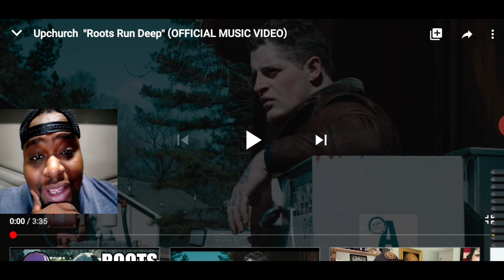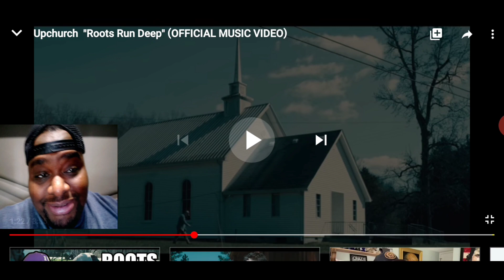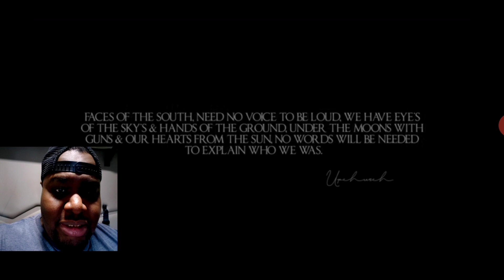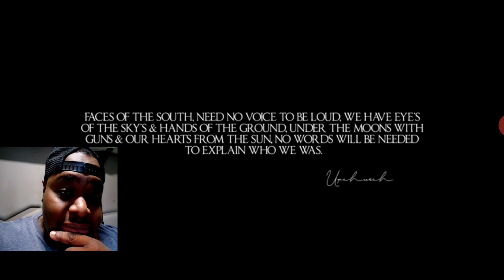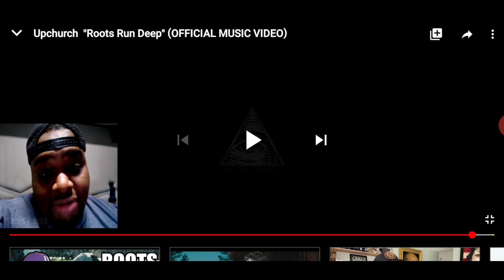(A Real Stand Up Guy) Roots Run Deep | Upchurch (Reaction)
⚪Like The Video For More Reactions

If you enjoy my Reactions and you just want to show Love⤵️

Ca$hApp:$DnK19